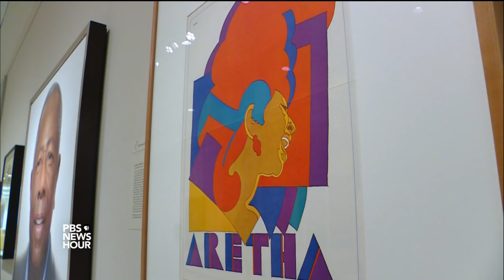Aretha Franklin on why she’ll never stop singing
Aretha Franklin was honored recently by the National Portrait Gallery with a “Portrait of a Nation” prize, given out to some of the people who appear in its collection. Gwen Ifill spoke with the Queen of Soul about her career, her voice and her legacy.